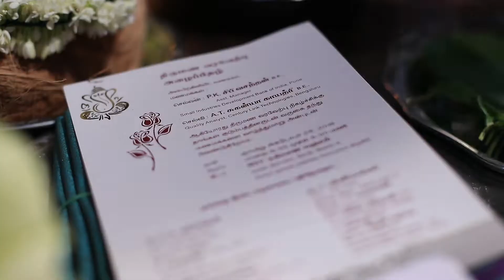Salem Grand wedding flim | Shibi weds Sukanya | KNOT STUDIO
Let’s join our eyes to fall in love !!
Let’s join our hands to spread love !!
Let’s join our hearts to live life !!
The elegant wedding celebration of
Sibhi weds Sukanya
Team
Knot Studio